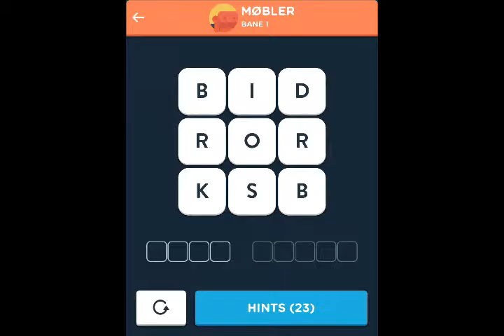Wordbrain 2 Møbler Svar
Her er den video walkthrough for Wordbrain 2 Møbler (Ord-udforsker 3x3). Du kan finde svar på alle niveauer her.